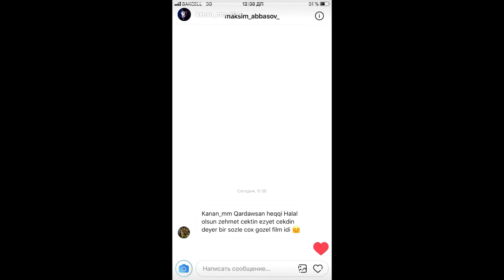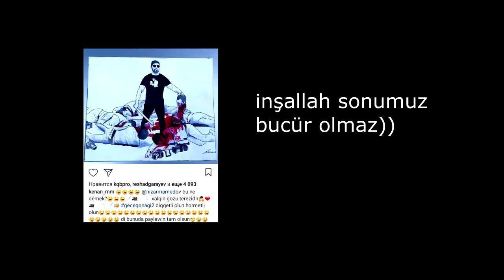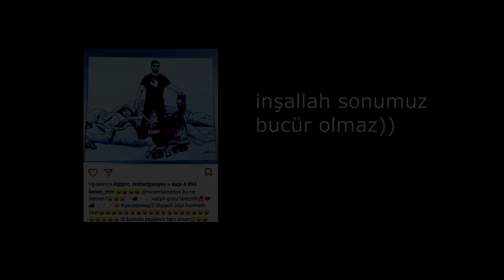A.S. baxışı #42: GECƏ QONAĞI 2